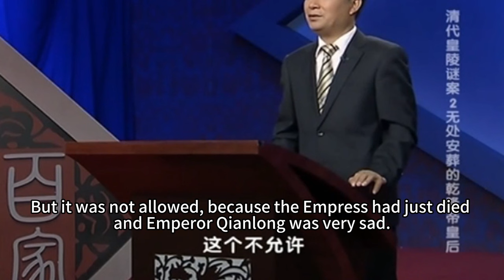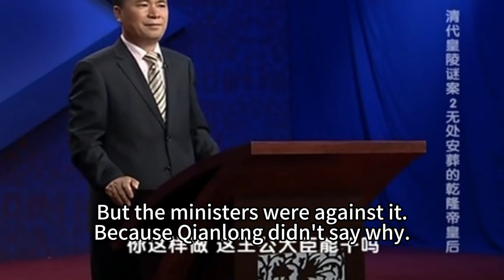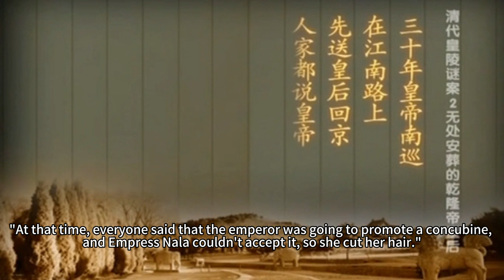【ENG SUB】Chinese Historian Explain Why Empress Nala Hated Emperor Qianlong and Why Cut Off Her Hair.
China, Chinese, Chinese history, Qing Dynasty,
Ruyi's Royal Love in the Palace